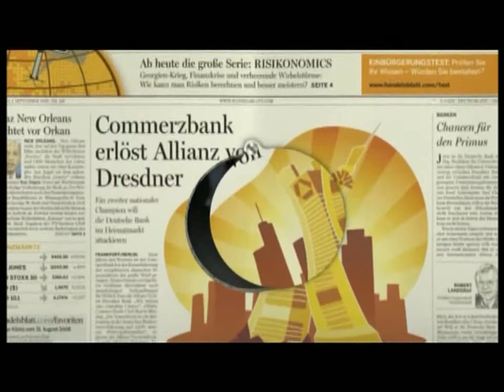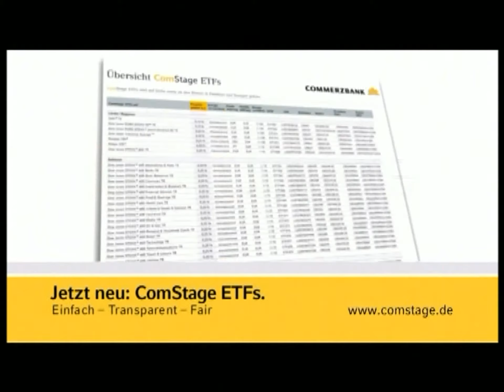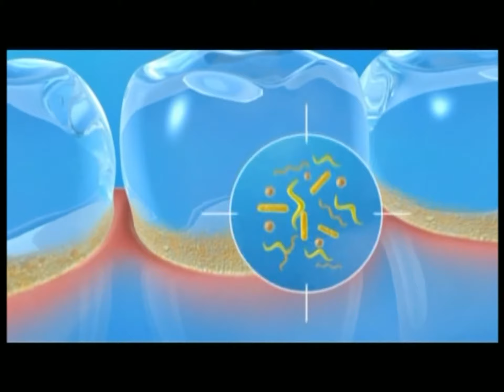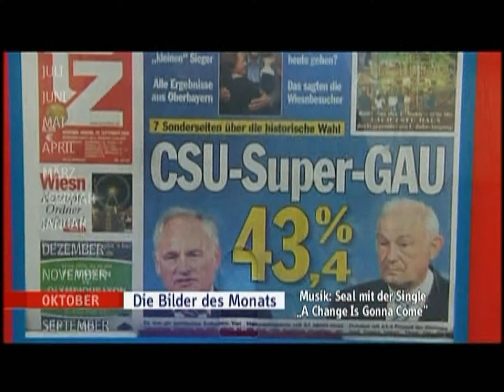n-tv, letzte Minuten vor der 16:9 Umstellung, 18.11.2008